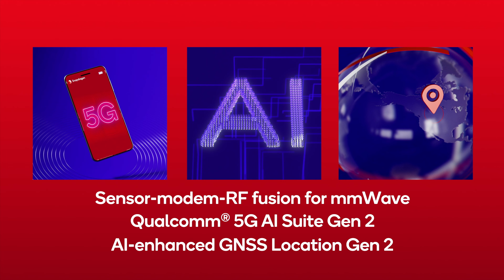Snapdragon X75: The world’s first 5G Advanced-ready Modem-RF System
As a global leader in connectivity technologies, Qualcomm is proud to usher in the next generation of connectivity — 5G Advanced — with a new Modem-RF system. Introducing the Snapdragon X75 — the world’s first 5G Advanced-ready Modem-RF system.

The Snapdragon X75 is setting the standard with never-before-seen connectivity innovations. Not only is it 5G Advanced-ready, the Snapdragon X75 also boasts the first hardware accelerator for AI-enhanced 5G, the first sensor-RF solution for mmWave beam management, the first mmWave-sub6 converged transceiver, and much more. All of this, combined with the Qualcomm 5G AI Suite Gen 2 means you can expect better, smarter performance across many types of devices.

The smarter performance enabled by the Qualcomm 5G AI Suite Gen 2 includes AI-enhanced GNSS Location Gen 2. This new generation delivers more precise positioning for superior location performance for GPS journeys, Snapdragon Satellite, and more. Beyond unmatched performance, the Snapdragon X75 also delivers incredible power efficiency. With the 5G Powersave Gen 4, alongside the Qualcomm RF Power Efficiency Suite, this system is fine-tuned to pack a punch without draining your power.

With so many new innovations, this revolutionary system ushers in 5G Advanced and unlocks new opportunities for mobile, compute, automotive, and beyond.